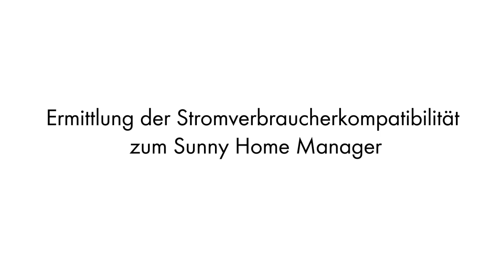Sunny Home Manager: Test Stromverbraucherkompatibilität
How to: Sunny Home Manager, Schritt 1
Kompatibilitätstest

SMA Solar Technology AG ist weltweit führend in der Entwicklung, der Produktion und dem Vertrieb von Solar-Wechselrichtern und bietet als Energiemanagement-Konzern innovative Schlüsseltechnologien für künftige Energieversorgungsstrukturen an.